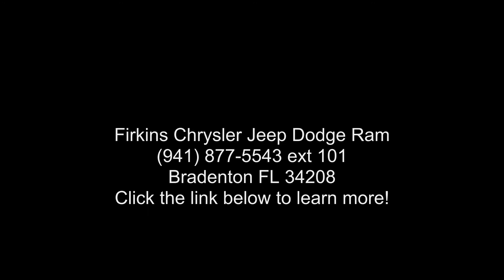2017 Chrysler Pacifica LX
CARFAX One-Owner. Certified. Blue 2017 Chrysler Pacifica LX FWD 9-Speed Automatic 3.6L V6 24V VVT Chrysler Group Certified Pre-Owned Certified, **LOCAL TRADE**, **CLEAN CARFAX**, **ONE OWNER**, **STILL UNDER FACTORY WARRANTY**, **FACTORY CERTIFIED 100,000 MILE WARRANTY!!**.

Recent Arrival!

Chrysler Group Certified Pre-Owned Details:

  * Transferable Warranty
  * Vehicle History
  * Roadside Assistance
  * 125 Point Inspection